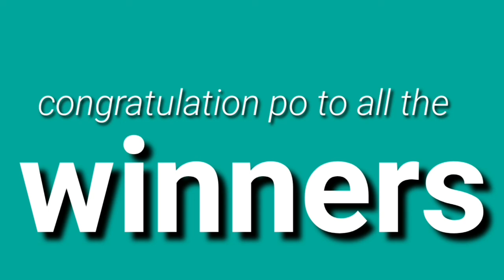STL - CAMARINES SUR,CAMARINES NORTE,SORSOGON,PUERTO PRINSESA,ROMBLON June 6, 2021 1ST DRAW RESULT